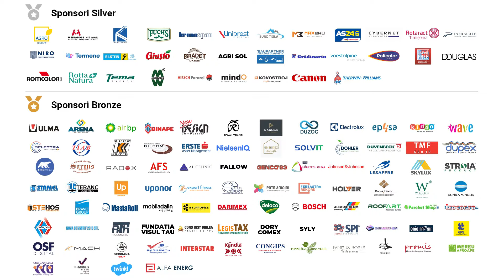Dumitru Prunariu: In spatiu si-napoi (Episodul 1)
Cati dintre noi nu s-au uitat la stele si nu s-au intrebat ce se afla dupa ele? Cati dintre noi nu au avut visul sa exploreze cosmosul si sa descopere secretele universului, sa simta imponderabilitatea si sa vada planeta de la departare? Dar cati dintre noi chiar s-au intrebat care sunt riscurile sa experimenteze asa ceva? DUMITRU PRUNARIU, mentorul celei mai recente Intalniri Bookland Evolution, povesteste despre expeditia sa in spatiu din anul 1981, explicand experimentele si schimbarile prin care a trecut corpul lui pe timpul expeditiei, dar si la intoarcerea acasa. Cu toate acestea, ne arata si un unghi la care, datorita procesului tehnologic prin care am trecut, nu ne mai gandim. Cum era tehnologia din acele timpuri, in unul dintre cele mai dezvoltate domenii, fata de tehnologia de astazi, folosita de toata lumea? Si cum a influentat asta viata cosmonautilor?

Ii multumim pentru inspiratie mentorului Dumitru Prunariu, precum si partenerilor nostri: ROMAQUA, pentru momentele de revigorare si KANDIA pentru momentele de savoare. Intalnirile BookLand Evolution, organizate de Asociatia BookLand in colaborare cu BIBLIOTECA NATIONALA A ROMANIEI dau glas intrebarilor tale. Avem incredere in potentialul tau, te sustinem in tot ce-ti propui, insa efortul iti apartine in totalitate. Important e sa vrei. Urmareste-ne sau vino alaturi de noi, caci IMPREUNA inspiram tinerii din Romania!